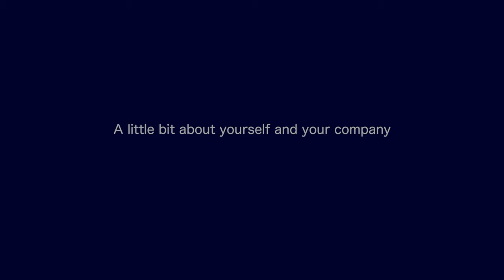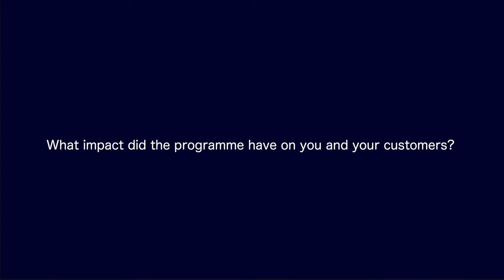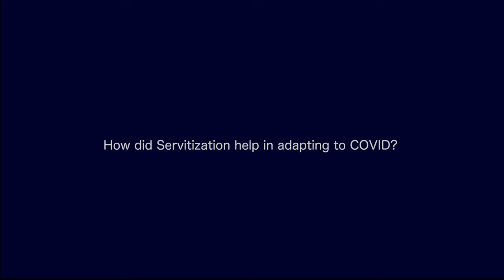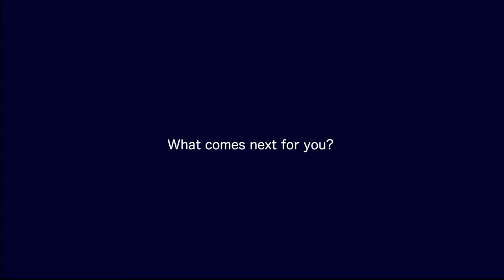Inside the SME Servitization Programme - Peter Bruch, AE Aerospace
Peter Bruch summarises the impact of the SME Servitization Programme on his precision manufacturing business and looks at the future.